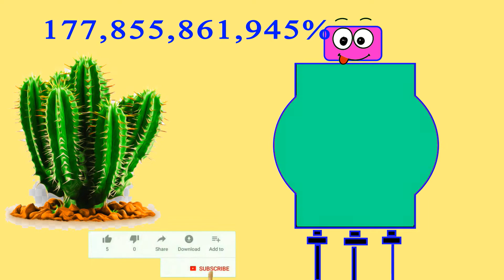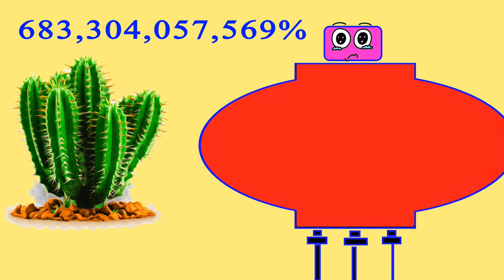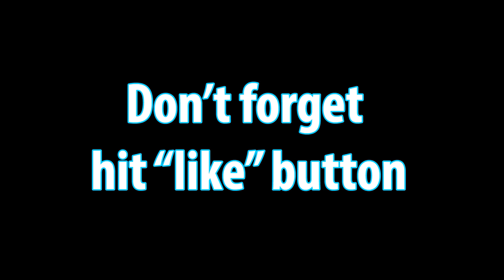One Thousand Billion % Battery Overcharging And Explosion | Battery Charging Animation